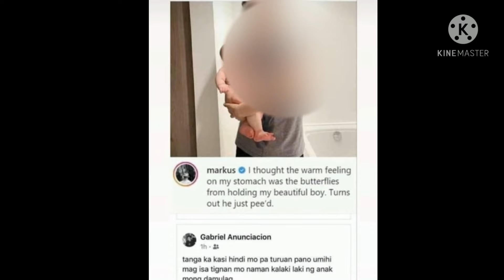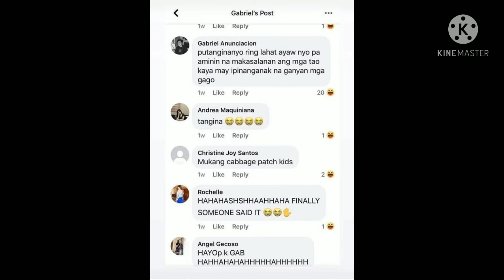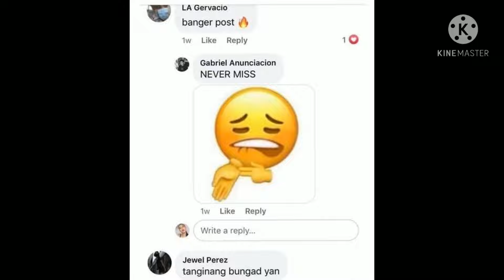Markus Paterson reacts to Bashers (about his baby)